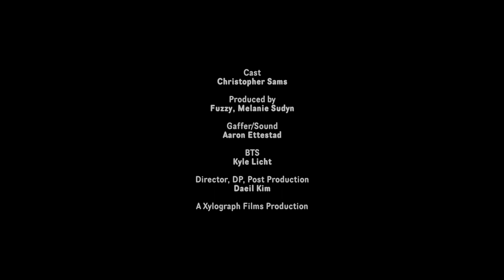Long Lost Wind (Official Music Video) • Fuzzy & The Rustbelts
Long Lost Wind • Release Date: 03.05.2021 -
A Xylograph Films Production
Director, DP, Post Production by Daeil Kim
Produced by Melanie Sudyn and Fuzzy & The Rustbelts
BTS by Kyle Licht
Gaffer/Sound by Aaron Ettestad
Cast: Chris Sams
Filmed at The Palace Theatre, Hamburg, New York